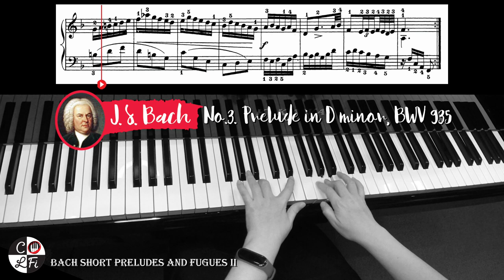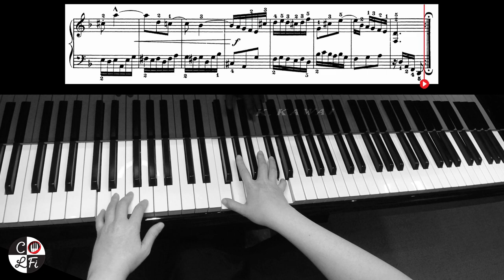BACH Prelude in D minor, BWV 935 (J.S. Bach) | Short Preludes and Fugues II - No. 3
Prelude in D minor, BWV 935, composed by Johann Sebastian Bach.
II. Six little Preludes for Beginners, No. 3.

~⚙️My Setup⚙️~
Piano 🎹: Kawai GL20 Baby Grand Piano
Audio Interface 🔈: PreSonus Studio 68c
Camera 📽️: DJI Osmo Action
Software 🎬: CyberLink PowerDirector 18